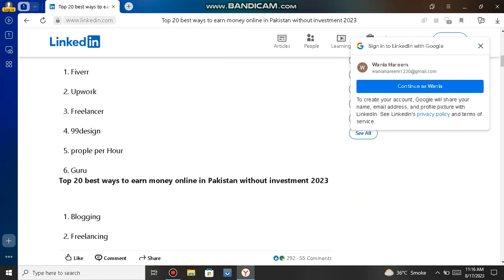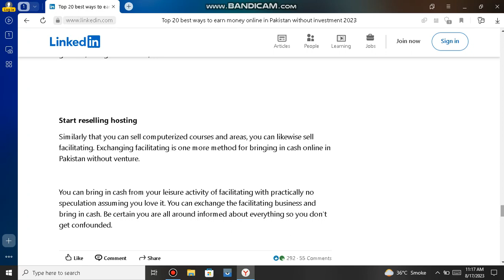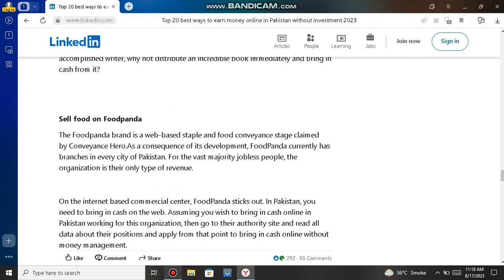Top Best Ways To Earn Money Online In PAKISTAN Without Investment 2023 / How To Earn Money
Hello Every Body My Video Show About: Technically Tech
IN This video i will share with you
it. lets start